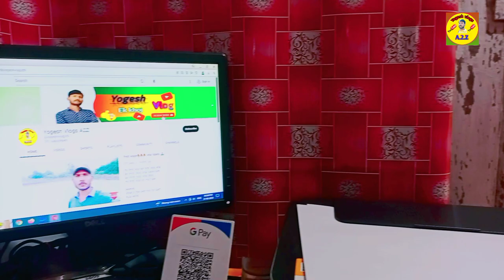23#vlogs, आ गया अपना Set-Up, अब बनेगा वीडियो😯🙏🙏🙏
23#vlogs, आ गया अपना Set-Up, अब बनेगा वीडियो

searching keyword:- yogesh vlogs A2Z, yogesh vlog a2z
yogesh vlog
yogesh vlogs
yogesh vlog video
Shivani Kumari officeale
mani maraj video
vlog set-up video
moti vlog
yogesh ka video